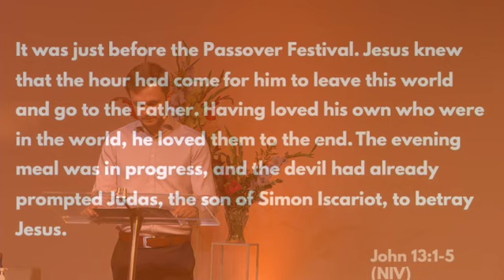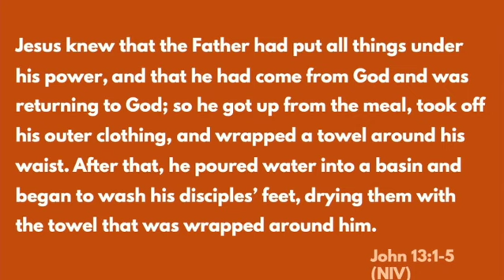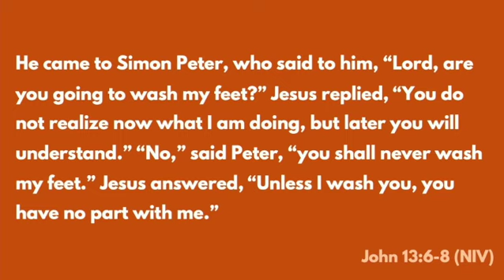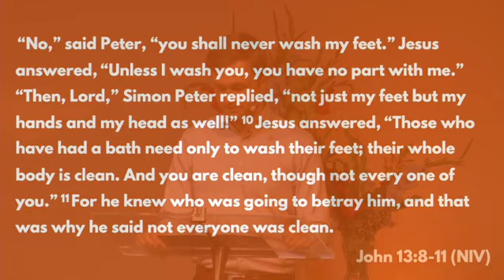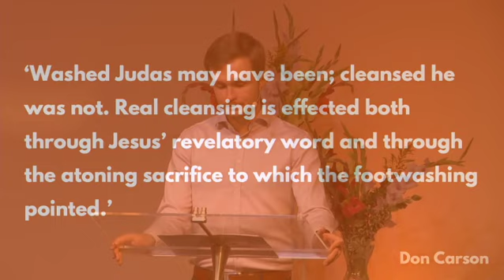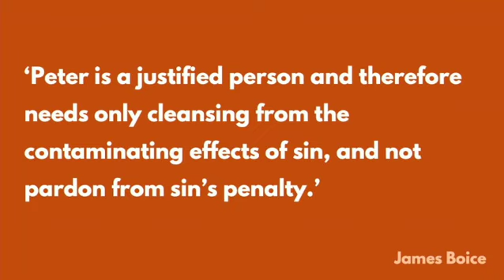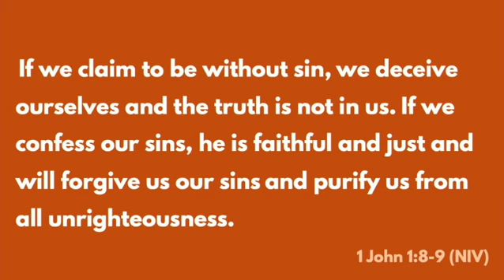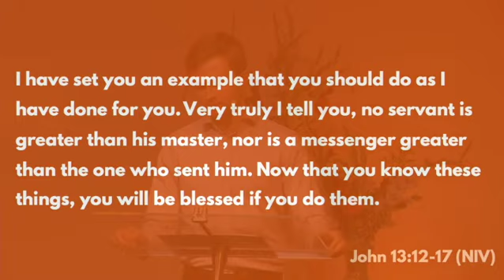Cornerstone Church Online Sermon - 15th August - David Upton